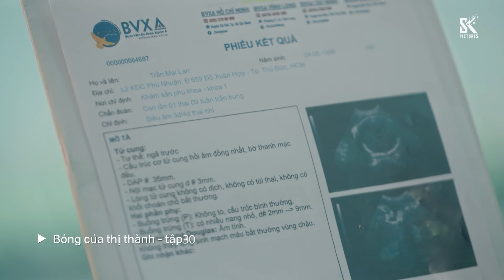Bóng Của Thị Thành tập 30 | Mai Lan bị bắt gặp đang mờ ám cùng tên Vinh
Phim: Bóng Của Thị Thành tập 30
Mai Lan bị bắt gặp đang mờ ám cùng tên Vinh.

Nhà sản xuất: SK Pictures
Biên kịch: Hạnh Ngộ
Đạo diễn: Minh Cao
Diễn viên: NSND Kim Xuân, Tú Tri, Trung Huy, Tuệ Minh, Châu Hà Yến Nhi, Phương Bình, Thụy Mười, Quách Ngọc Tuyên, Thu Cúc, Đoàn Hinh Hùng, Minh Cường...
Lịch phát sóng: 19h30 thứ Hai, thứ Ba, thứ Tư hằng tuần trên kênh HTV7 từ ngày 11/3/2024.

Nội dung: Bóng Của Thị Thành kể về Trang Phạm (Tú Tri) là một chiến thần livestream với vẻ ngoài hào nhoáng, lung linh, nhưng ẩn sâu bên trong là một quá khứ đầy vết xước, luôn phải trốn chạy khỏi một bóng ma đã mang đến khổ đau cho gia đình cô.
Bảo Nam (Trung Huy) là một công tử bảnh trai, nắm trong tay cả cơ ngơi đồ sộ nhưng lại chỉ mang trong mình một ước mơ duy nhất là trở thành đầu bếp. Trở ngại lớn nhất của anh là bà nội, người phụ nữ quyền lực nhất gia đinh luôn muốn kiểm soát mọi thứ, kể cả cuộc sống tình cảm cá nhân của anh.
Tuy hoàn cảnh khác biệt, Trang Phạm và Bảo Nam đã vô tình gặp nhau, hiểu nhau và thương nhau. Câu chuyện tình yêu tréo ngoe giữa chàng hoàng tử với ước mơ làm đầu bếp và cô bé "Lọ Lem" sắc sảo, lanh lẹ sẽ được kể trong bộ phim Bóng Của Thị Thành.

20h00 từ thứ Hai đến thứ Sáu hằng tuần trên kênh VTV3 từ ngày 4/3/2014

19h30 thứ Hai, thứ Ba, thứ Tư hằng tuần trên kênh HTV7 từ ngày 11/03/2024.

19h30 thứ Hai, thứ Ba, thứ Tư hằng tuần trên kênh HTV7 từ ngày 25/12/2023.